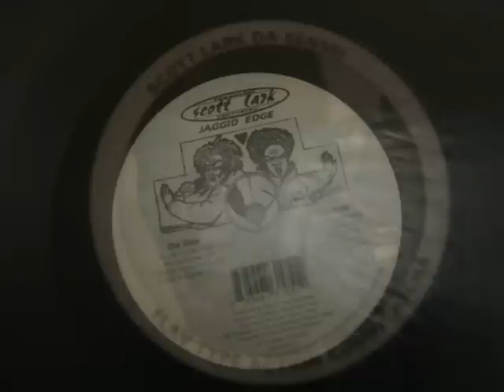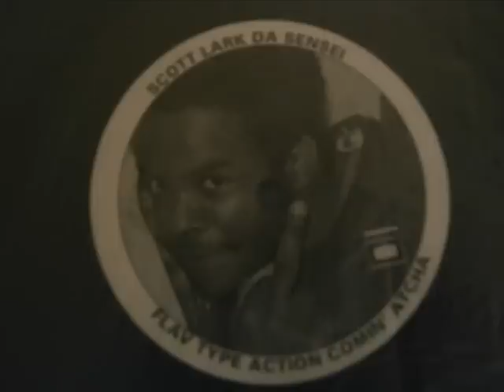Scott Lark Da Sensei - Razzle Dazzle (1996)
Only the instrumental was on youtube, so I thought I'd put it up.